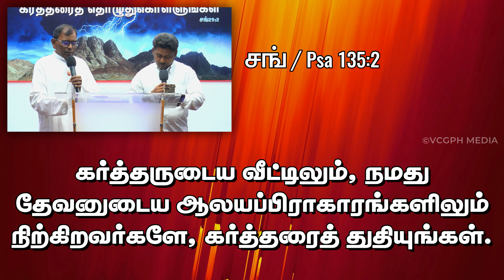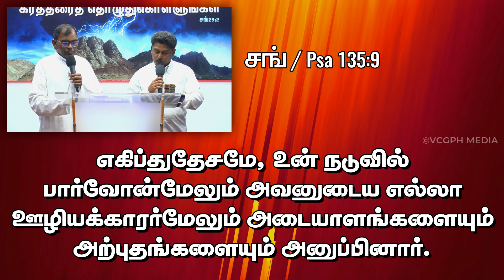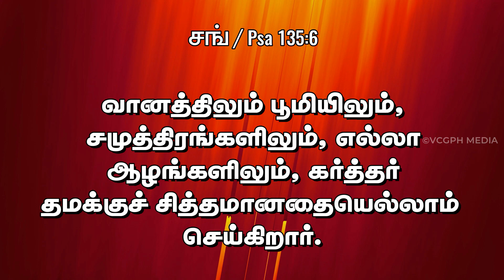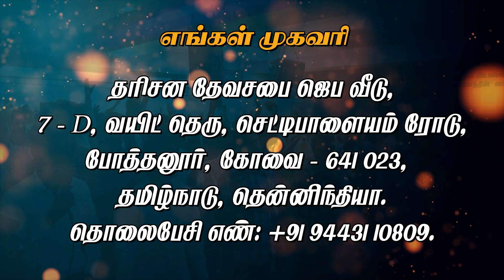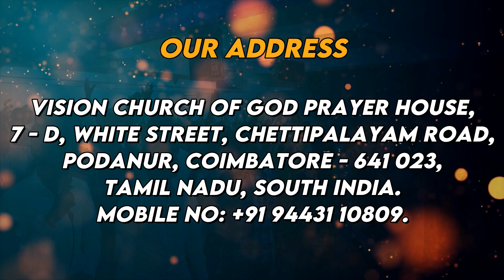🔴 PREMIERING | Tamil Sunday Service Online | ஞாயிறு ஆராதனை ஆன்லைன் | 09/01/22 | Ps John Joshua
WE ARE GLAD YOU'RE HERE!

We welcome you all to this Sunday Service. We believe that Today's Service will be a great blessing to you.

Time Stamps
Intro - 0:00​
Starting Prayer - 1:36
Praise & Worship - 4:03
Prophecy - 18:17
Worship - 19:53
Psalm Reading & Announcements - 30:24
Word of God -  38:51
Ending Prayer - 1:09:13
Outro - 1:11:27

God Bless!